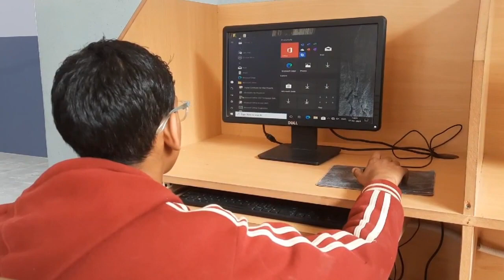धर्मशाला:केंद्रीय विश्वविद्यालय धर्मशाला के मुद्दे पर क्या बोले समाजसेवी अतुल भारद्वाज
Regards
K News Himachal Team